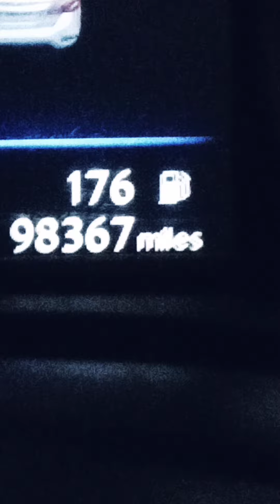THICK FOG on SABBATH SHALOM for King 👑👑 Moshiach/Mashiach in Gonzales, Louisiana.LIGHTS BLINKING!!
THICK FOG has DESCENDED on Gonzales,Louisiana on this SABBATH SHALOM/YHWH'S REST DAY on this Cheshavan 14/5782,Oct.21/21.
🗣️💜🖤The PRESENCE of Elohim YHWH is a SURE SIGN the STATE of LOUISIANA will get HIT HARD BY TERRIBLE DESTRUCTION AGAIN by rebelling against God YHWH commandment to exalt me to be the King 👑👑 of Israel by media & for not making me Rich 💰💰 with currency/money 💰💰💰 yet.
Chosen people & Gentiles believers Use Cash.me/$Shegal1 to give into this Kingdom,Thank you all in advance,Amen.